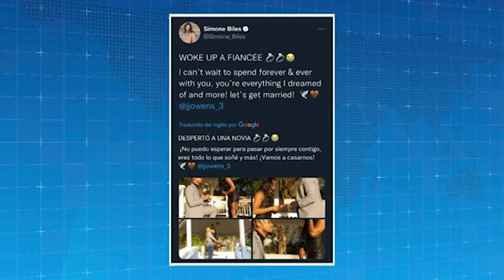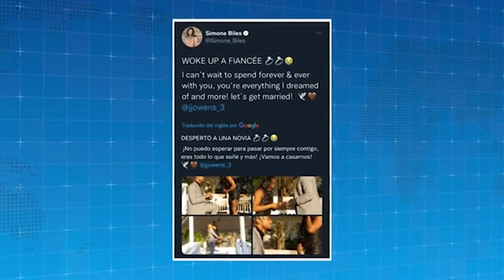Lionel Messi falla penal ante el Real Madrid